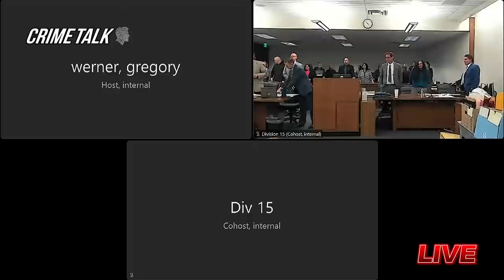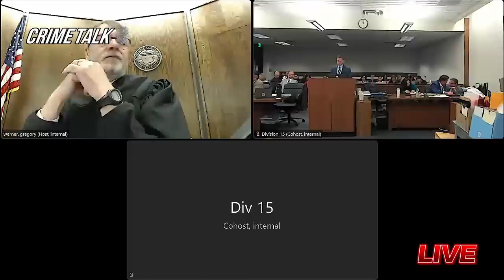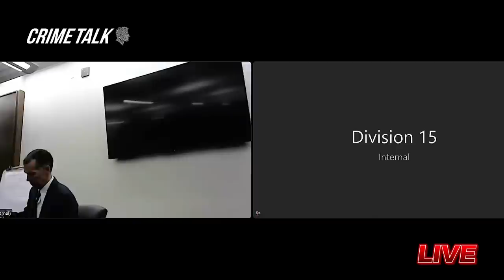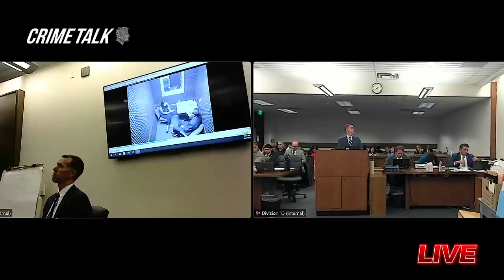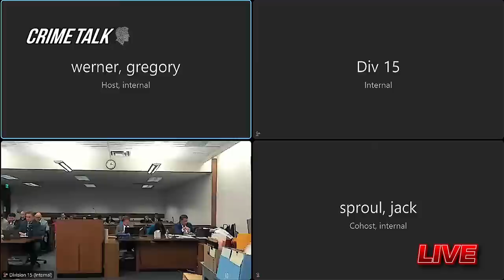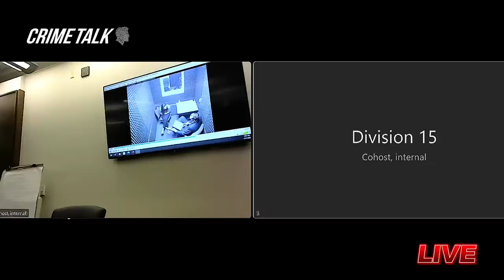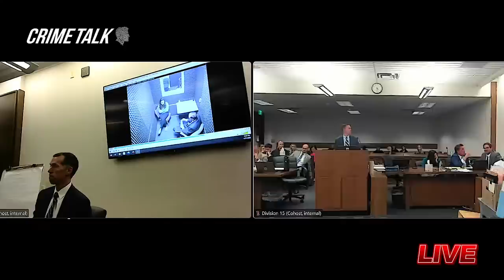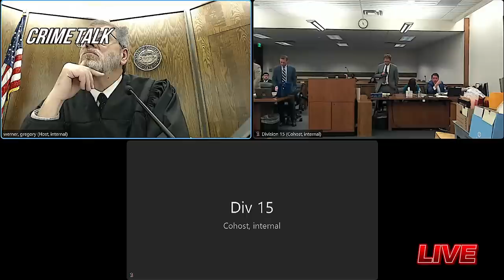Letecia Stauch Trial LIVE Day 12 LIVE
The People of the State of Colorado vs. STAUCH, LETECIA.

Mailing address:
1490 West 121st Ave., Suite 202